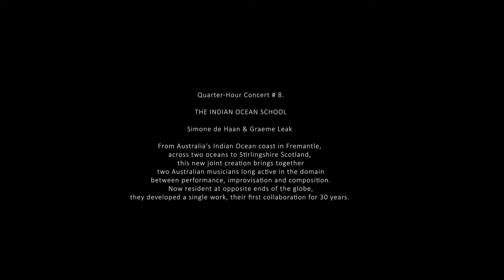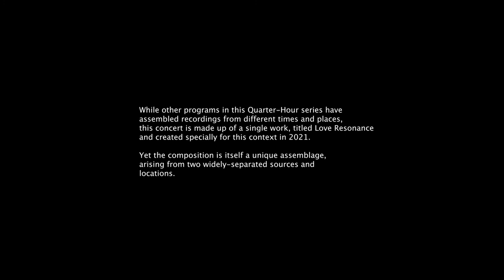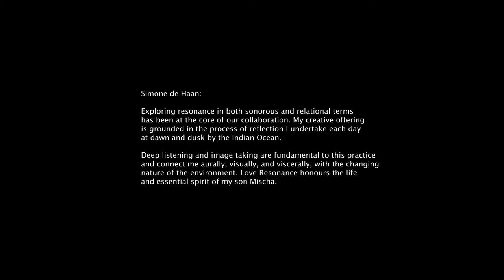THE INDIAN OCEAN SCHOOL (Astra Quarter-Hour Concert #8) Simone de Haan, Graeme Leak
Simone De Haan & Graeme Leak

While other programs in this Quarter-Hour series have assembled short pieces from different times and places, this concert is made up of a single work, titled Love Resonance.  Yet this piece is itself a unique assemblage. It arose from two widely-separated sources and locations, from two of Australia's outstanding performer-creators with long experience in music and performance-art.

From Australia's Indian Ocean coast in Fremantle, trombonist/improviser Simone de Haan engaged in a meeting of hearts and minds with composer/percussionist Graeme Leak, across the vast maritime expanse to Stirlingshire, Scotland.

Made specially for Astra's Quarter-Hour concert series in 2021, this joint creation started as a dialogue of contrasting currents, but ended as a single composition of interaction. From Fremantle's coastline, Simone de Haan's solo trombone sounds into the western skies, encountering a returning multiple web of organ sounds.

Like Astra's Quarter-Hour Concert #2, "The Royal Park School", this listening venture finds two creative musicians responding to a particular environment, mirrored by Simone de Haan's photographic images of sea and sky. We could say that the music is "schooled" by the natural world in which it originated. At the same time, the title Love Resonance implies strongly personal elegiac qualities of loss and remembrance.

Simone de Haan:
Exploring resonance in both sonorous and relational terms has been at the core of our collaboration. My creative offering is grounded in the process of reflection I undertake each day at dawn and dusk by the Indian Ocean. Deep listening and image taking are fundamental to this practice and connect me aurally, visually, and viscerally, with the changing nature of the environment. Love Resonance honours the life and essential spirit of my son Mischa.

Graeme Leak:
What began as a conversation with Simone about performance audio techniques soon morphed into a dialogue around authenticity and the nature of a life in music. We started sharing files and soon after I recorded a live one-take organ track to which Simone similarly responded. On seeing the beauty and power of Simone’s daily image posts I then proposed an audio-visual work. After five months of collaboration and postproduction, Love Resonance is born.